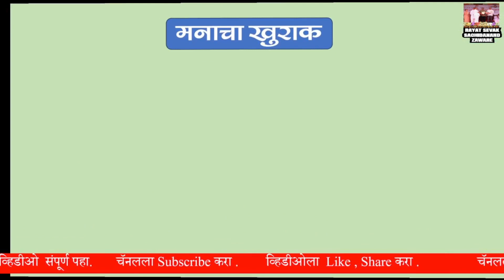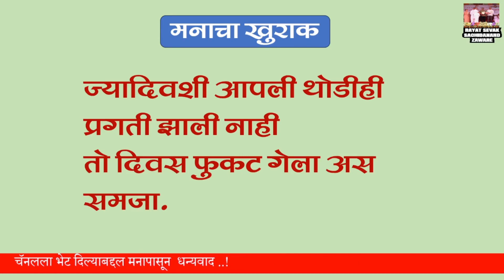ज्ञान कधीच वाया जात नाही ||मनाचा खुराक भाग 149 ||Suvichar marathi ||Quotes ||सुविचार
नमस्कार,
Rayat sevak sachidanand zaware या माझ्या you tube चॅनलला भेट दिल्याबद्दल मनापासून आपले आभार..!